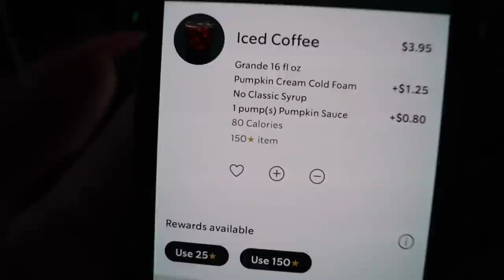the morning routine that makes me excited to get up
the morning routine that makes me excited to get up ! updated 2022 morning routine

tower 28 spray
Loops eye mask
Amazon pants- COOFANDY Mens Linen Cotton Loose...